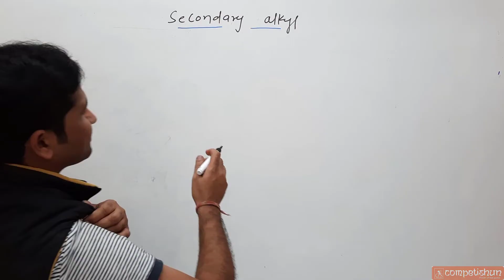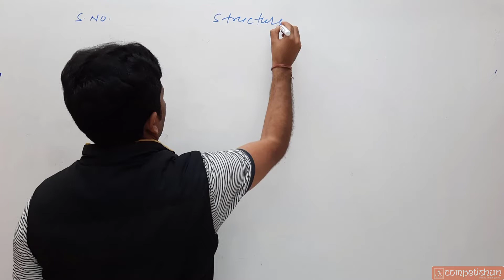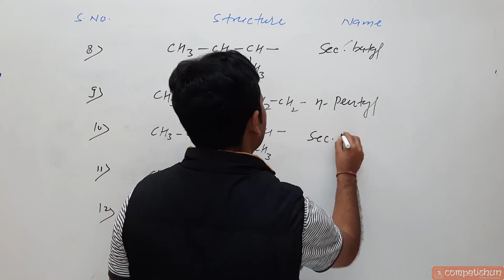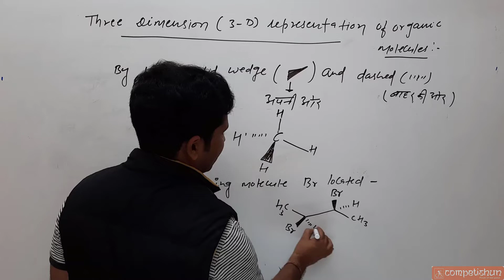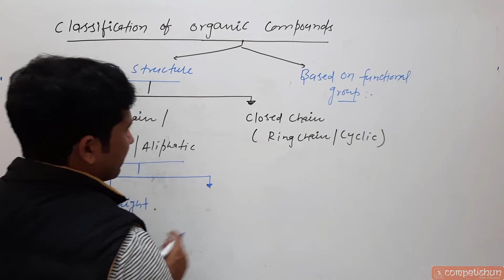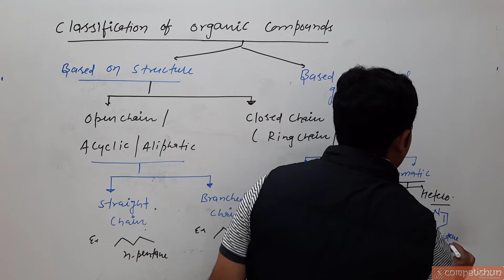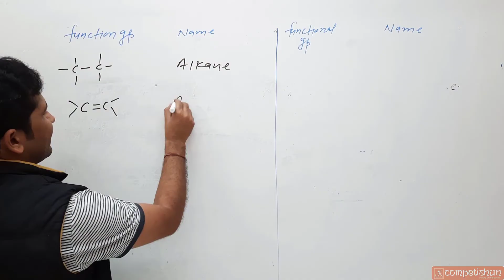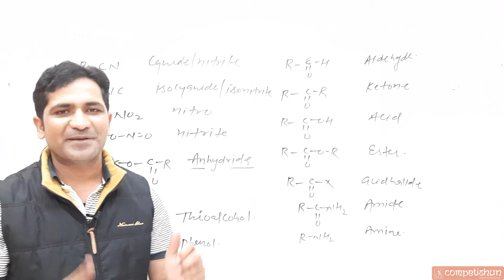#4-Secondary Alkyl | Tertiary Alkyl |Three Dimension Representation of Organic Molecules | NEET |NTA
GOC , Secondary Alkyl  ,Tertiary Alkyl ,Three Dimension Representation of Organic Molecules , Classification of Organic Compounds , Based on Structure , Based on Function Group